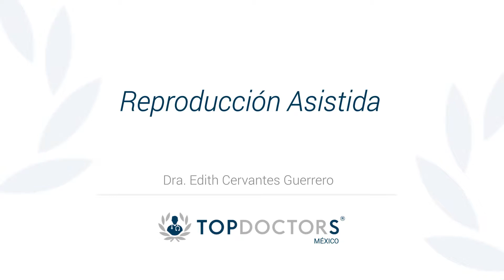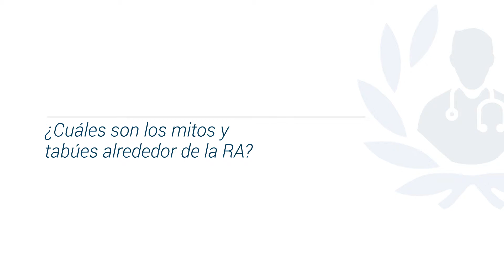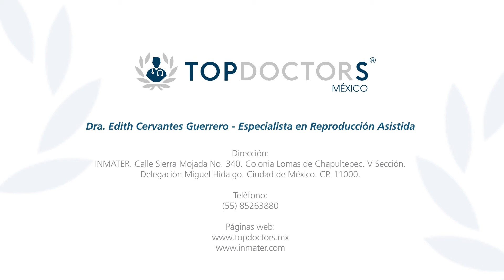Reproducción Asistida paso a paso. ¿Qué es y qué tratamientos existen?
Conoce qué es la Reproducción Asistida, a través de la Dra. Edith Cervantes Guerrero, destacada ginecóloga y miembro de Top Doctors

La Reproducción Asistida se lleva a cabo cuando se tiene un problema de fecundación y ésta debe ser atendida por un ginecólogo o especialista en reproducción asistida.

La Reproducción Asistida involucra la manipulación de espermas, óvulos o sitios de concepción con la finalidad de lograr el embarazo.

Es necesario acudir con el especialista cuando una pareja tiene un año de intentar embarazarse sin éxito. El especialista en fertilidad es capaz de identificar si hay un problema en alguno de los 4 factores implicados: la ovulación, las trompas de Falopio, el útero o los espermatozoides.

0:15 ¿Qué es y para qué?

01:44 Costo

02:45 Mitos

Para encontrar a los mejores especialistas médicos en reproducción asistida visite